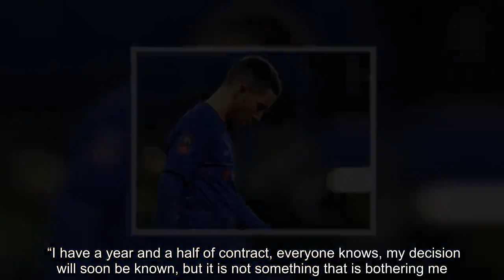Real Madrid hatch Eden Hazard transfer plan… They expect Chelsea to do THIS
The Belgian joined the Blues in 2012 from Lille and has given the club almost seven years of outstanding service. Now at the age of 28, it’s perhaps time he thinks about a new chapter in his career before it’s too late. Hazard has flirted with the idea of joining Real Madrid and admitted earlier in the season that he wanted to join the club after the World Cup. Chelsea of course, did not want to let him go and he agreed to stay for another season at least under Maurizio Sarri. But given the club’s current struggles, supporters could not blame Hazard if he again tries to seek an exit from Stamford Bridge this summer. And according to Spanish outlet AS, Real Madrid have hatched a plan to sign Hazard which involves Thibaut Courtois. The goalkeeper had just a year left on his contract and did not want to extend, meaning Chelsea had no option but to sell for £35million to avoid losing him on a free transfer. The Champions League holders will now look to carry out the same operation for Hazard this month seeing as his contract expires in 2020.    No club in the world can afford to lose a player of Hazard’s quality on a free transfer which means Roman Abramovich maybe forced into selling his main star. Belgian journalist Kristof Terreur recent said: “Hazard has rejected two offers to renew with [Chelsea] until now and says he does not want to sign anything right now. “[He is] waiting for something, and that something only means one thing: Real Madrid." The player himself recently claimed he has made his mind up about his future. "I've already decided, I know what I want to do, but for now the only thing I have to think about is playing well with Chelsea,” Hazard said. “I have a year and a half of contract, everyone knows, my decision will soon be known, but it is not something that is bothering me.” It remains unclear whether Sarri will be in charge come the end of the season, but he still urged Hazard to leave the club if that’s what he is set on. The Italian said: “Eden is 28. If he wants to go, I think he has to leave, of course, I expect the opposite to happen, that he wants to stay here, he has the potential to be the best player in Europe at the moment.”